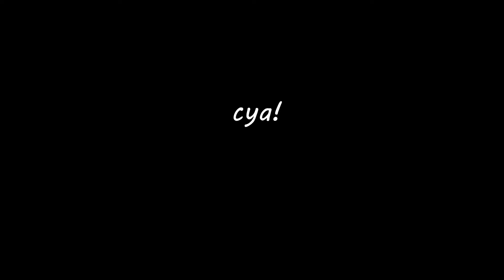How To Get Heretic's Sutra ( + getting tier 1 insanity)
Hope this help you (me in future) :D